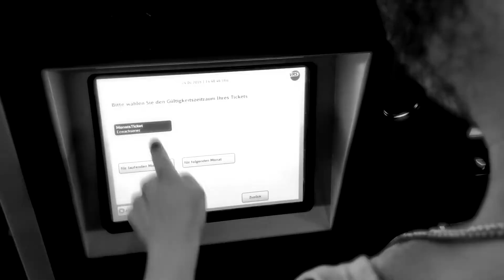Leben im Chaos – rundfunk 17: Folge 079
Schimmelnder Müll, Berge voller Dreckwäsche und lebendig gewordene Milch. Der rundfunk17-Trödeltrupp widmet sich heute ganz dem Chaos. Die Teilzeit-Messies tauschen sich über verschiedene Probleme aus, die ein eigener Haushalt mit sich bringt. Um das ganze sachlich zu betrachten, hält Frau Dr. Fahrmaus einen wissenschaftlichen Vortrag über Staub und NATO-Mäuse. Die gute Nachricht: Bis auf Reste von Schwermetallen und weiteren chemischen Rückständen ist Hausstaub absolut unbedenklich. Gefährlicher ist die neue Internetoffensive der CSU, die den Namen CSYOU trägt. anredo und BastiMasti nehmen die Kampagne genauer unter die Lupe und untersuchen unter anderem verschiedene unreflektierte Kommentare zu Greta Thunberg. Nach dem wichtigen politischen Statement folgen chaotische Geschichten aus dem Alltag. Basti hat sein neues Lebensglück darin gefunden, mit Jugendlichen durch die Spirituosen-Abteilung von Supermärkten zu segeln und seine Winzer-Weisheiten zu verbreiten. IT-Guru anredo weiht seine Eltern unterdessen in die weiten Welten von Instagram ein und berichtet von der Spiegel-Taktik im Ruhebereich und der Veganisierung von Regionalbahnen. Plötzlich bricht großes Chaos aus: Zwischen den Internetstars der Herzen entflammt ein Streit. Bei der Frage, ob man jegliche Nebenkosten eines gemeinsamen Urlaubs untereinander aufteilen sollte oder ob die reichsten Mitreisenden zahlen, kommt es zur Diskussion.

Alle mit * versehenen Links sind sogenannte Ref-ID-Links. Wenn man über diesen Link etwas kauft, verdienen wir daran eine kleine Provision, ohne dass für den Käufer Mehrkosten entstehen.